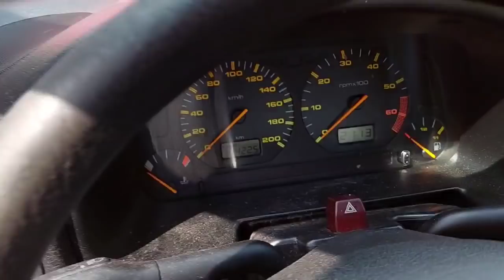Lackaufbereitung!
Der Lack des Cordoba ist ein Fall für sich, der Wagen wurde grundsätzlich gepflegt, aber die Wäsche fand nur in der Waschanlage statt. Daher, typisch Rot, massive Auskreidung.
Bekommt man aber hin, ich denke im Video kann man es gut erkennen.
Das wichtigste Gerät, die Poliermaschine:

Die erste Politur nach dem Glanzschleifen:

Die zweite Politur vor dem Wachs:

Das Wachs:

Die Polierkegel/Kugeln:

Falls Ihr eines dieser Produkte kaufen solltet, werde ich am Umsatz beteiligt.
Für euch entstehen dabei keine Mehrkosten !! Danke :)!
Wünsche viel Spaß beim Polieren!